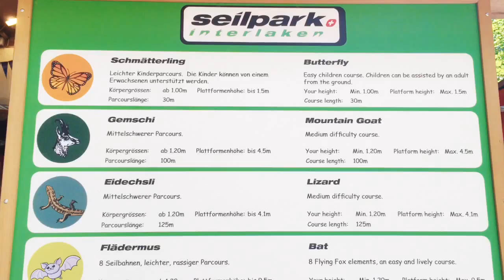10. Switzerland · Lauterbrunnen - Lots of Ziplining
Crazy times in the Swiss Alps!

Footage captured with iPhone 6 camera and edited on iPhone 6.
Music, effects and grading all done on the 'Adobe Premier Clip’ app.